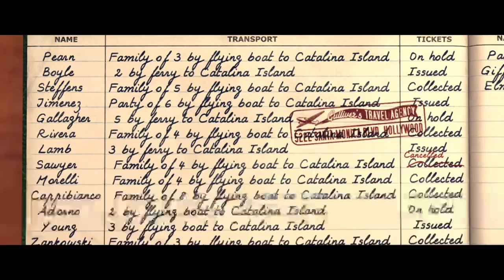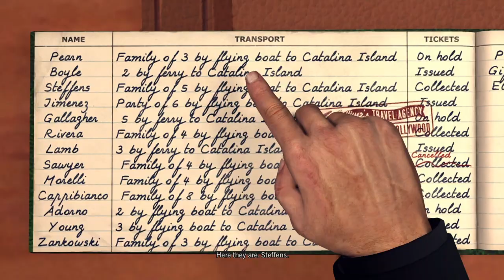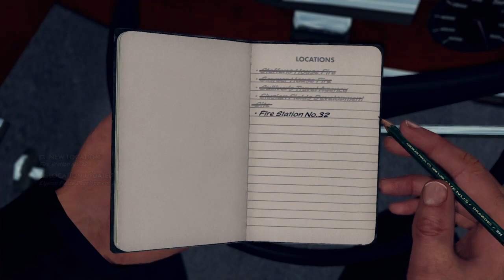LA NOIRE #62 - STORY - SAWYER HOUSE FIRE